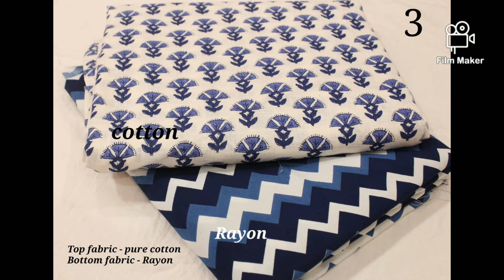Beautiful printed top and bottom sets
NIHIRA DESIGNS PRESENTS
combo sets.

 *NEW DESIGNS...*

Beautiful printed  top and bottom  sets (2.5mtrs each)..fabric Details mentioned  in the photos ...
 Width -44inches ..